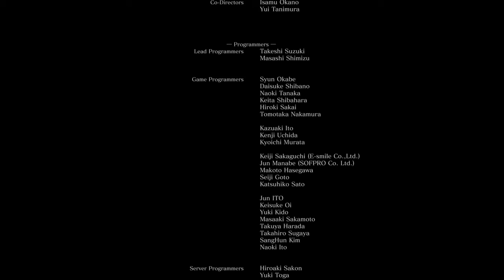DARK SOULS™ III - Knight - Link the First Flame Ending